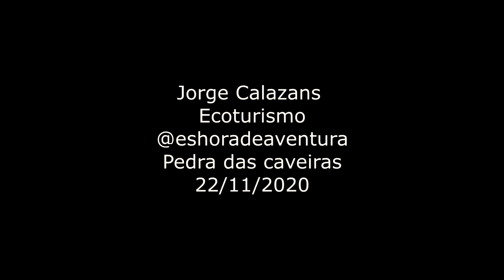Pedra das caveiras Atílio vivacqua es